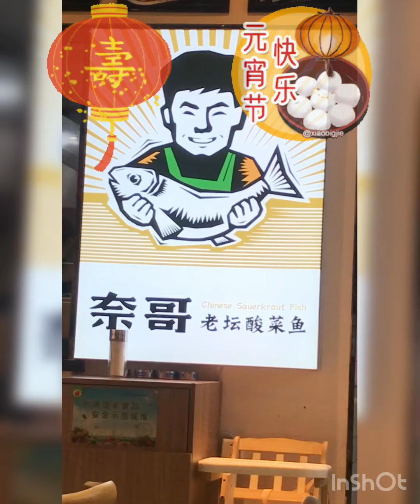Happy Lantern Festival China 🏮🎉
The Lantern Festival or the Spring Lantern Festival is a Chinese festival celebrated on the fifteenth day of the first month in the lunisolar Chinese calendar. Usually falling in February or early March on the Gregorian calendar, it marks the final day of the traditional Chinese New Year celebrations.